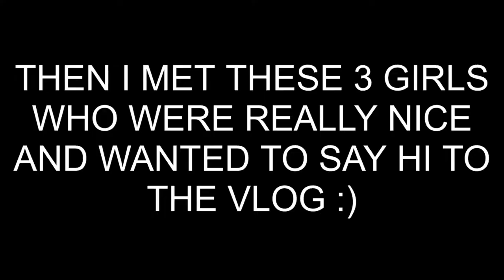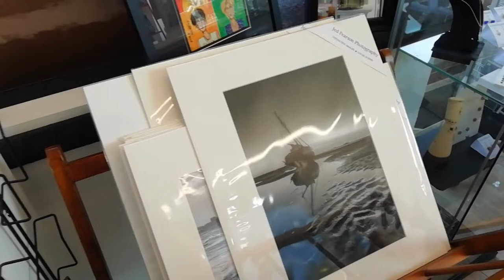THE CUTEST BEACH DAY!